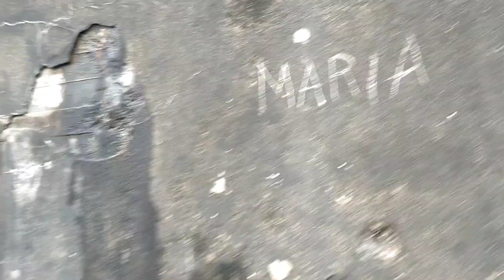Fort Eben Emale België nr2